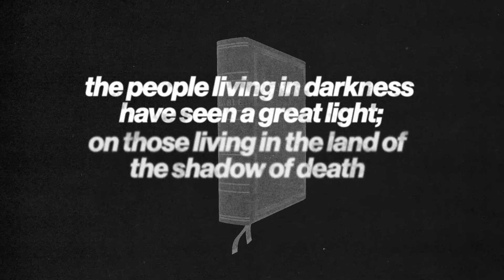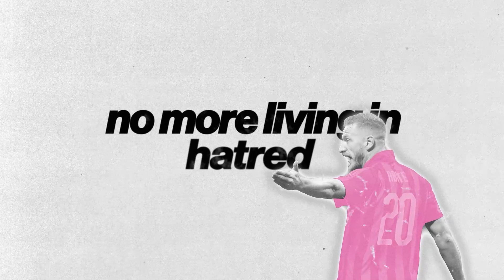The King is here | A light has dawned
Where do you live? Do you live in fear? Worry? Darkness?
You don't have to live here - there is one who can shine a light into the darkness, a King who invites you to live with him in the light, forever.

"The people living in darkness have seen a great light; on those living in the land of the shadow of death a light has dawned.” Matthew 4:16

Sports Plus camps are week long residential sports camps run by Christians in Sport.

With specialist sports coaching and team competitions for young people who are serious about sport and play regularly in a club or team. It's the perfect way to improve in your sport, while exploring more about the Christian faith and what it means to be a Christian sports player.

SyncID: MB01TZSUCXRQEQA